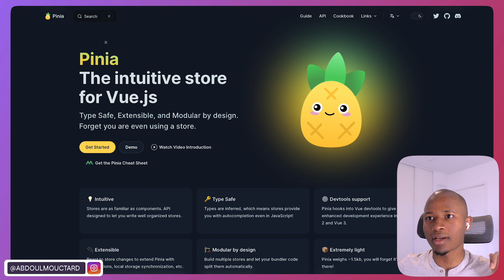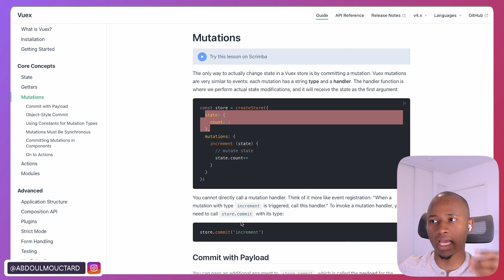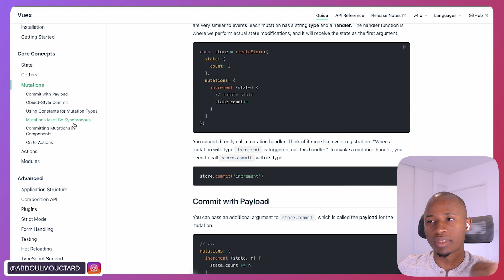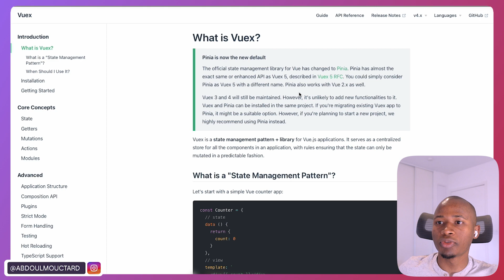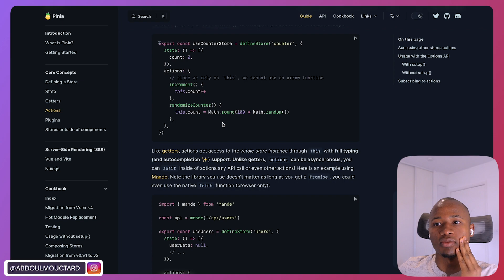Pinia ~ Why not Vuex ? - vuejs 3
As-tu une demande en particulier ? Parlons-en en consultation

Je t'invite:
- À me dire en commentaire si la vidéo t'as été utile ou comment améliorer les prochaines vidéos 😊